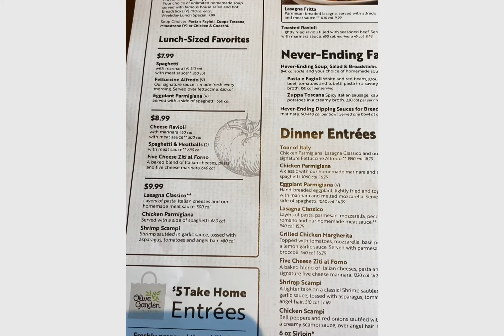Olive Garden [ date night ]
Dinner and a thank you too you all for your support!!